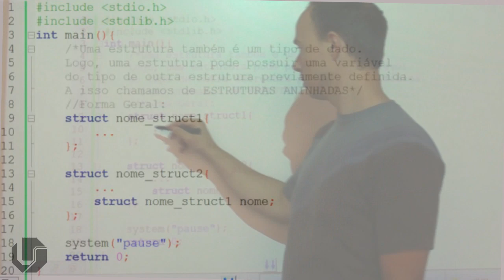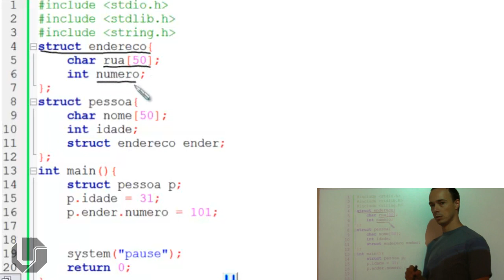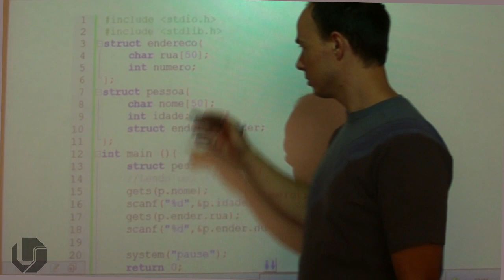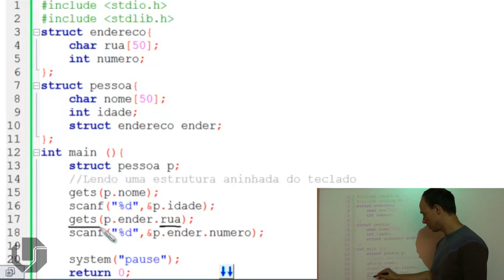Linguagem C | Aula 38 - Aninhamento de struct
Trabalhando com aninhamento de struct em linguagem C.